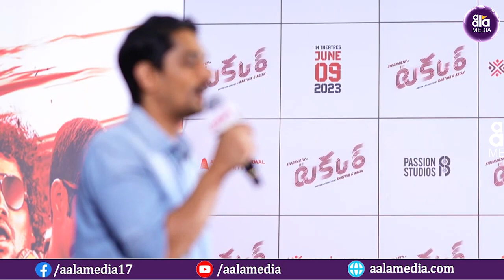Actor Siddharth Speech at TAKKAR Press Meet | Aala Media@AalaMedia